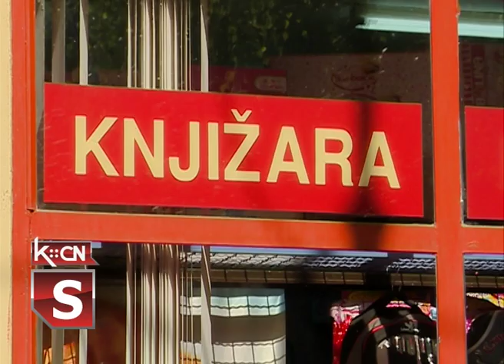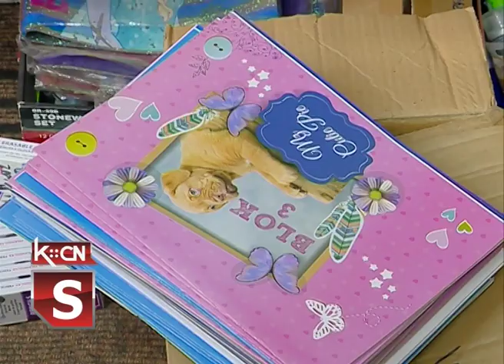Snabdevene knjižare i papirnice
Iako se bliži početak nove školske godine u knjižarama i papirnicama u Šidu za sada nema veće gužve. Prema iskustvu trgovaca, većina roditelja kupovinu školske opreme obavlja sa početkom nastave, kada su upoznati šta je sve potrebno za njihovog đaka